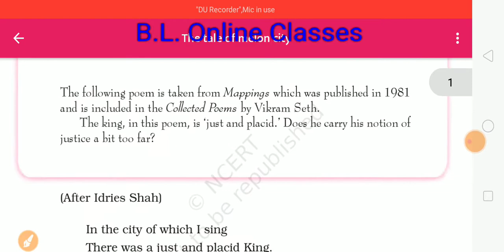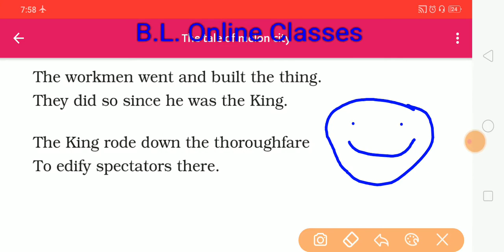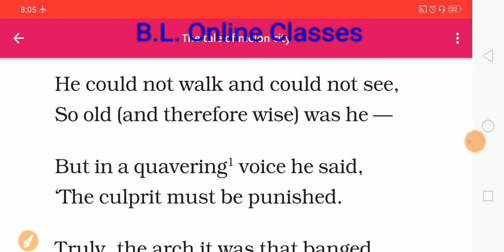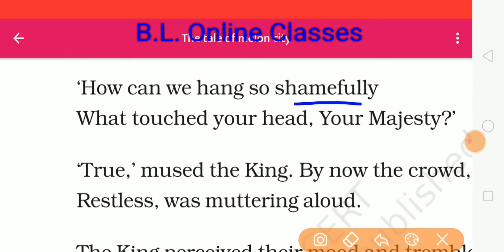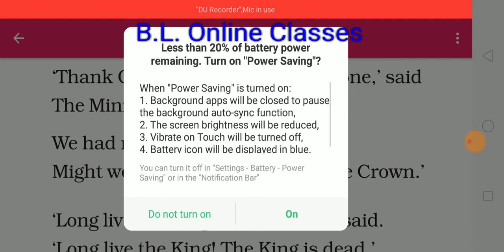Class 11th English (Snapshots) Lesson: 8. The Tale of Melon City (Poem)